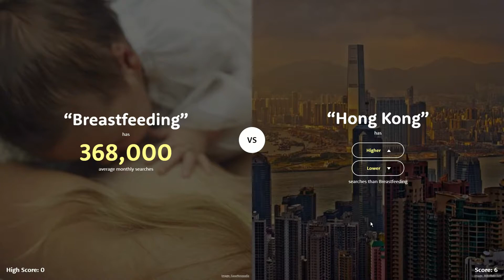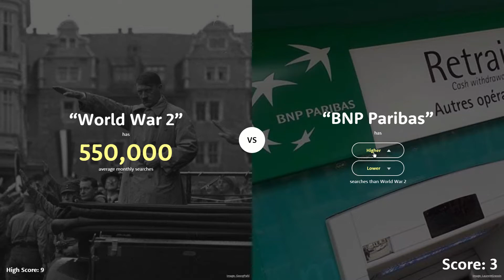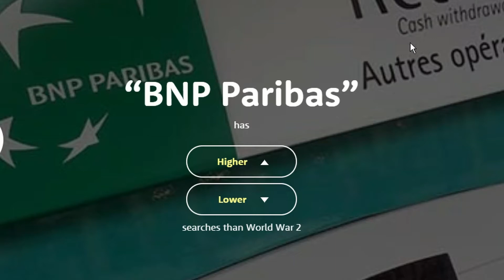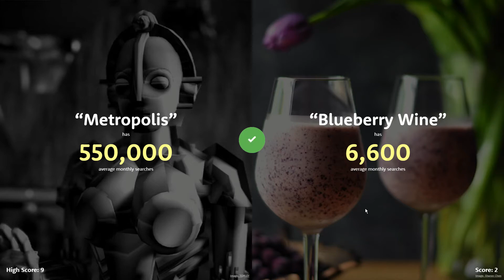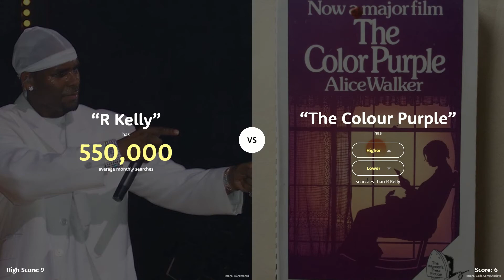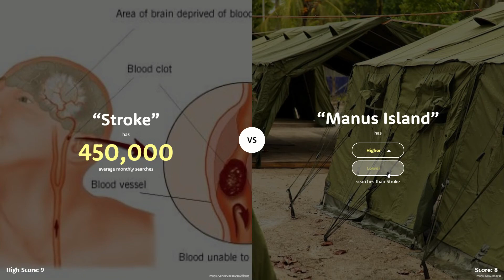Higher Lower Game mit Colorboy und Arinos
In dem Higher Lower Browser Game geht es darum zu erraten was von zwei Auswahlmöglichkeiten mehr gesucht wird.

Lasst gerne ein Abo da, um noch mehr Videos von uns zu sehen.
Hey! Auf unserem Kanal kommen verschiedenste Gaming Videos, über viele verschiedene Games. Den Kanal führen wir zu zweit (Arinos, Colorboy). Falls ihr Fragen oder Vorschläge habt könnt ihr uns diese gerne in die Kommentare schreiben.